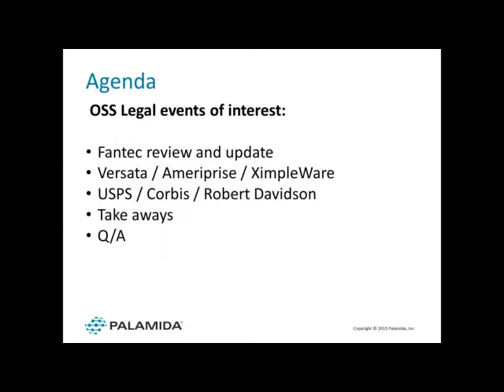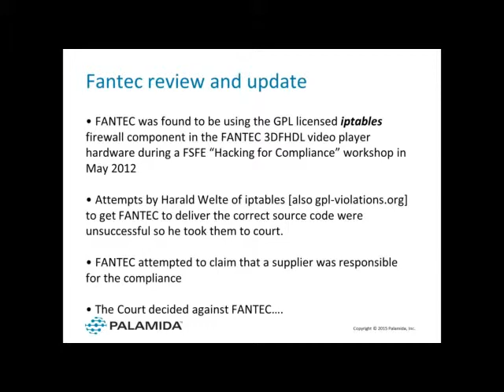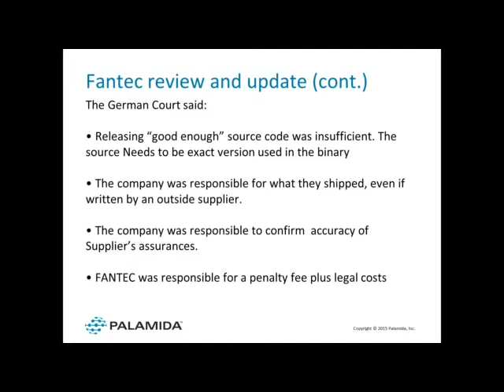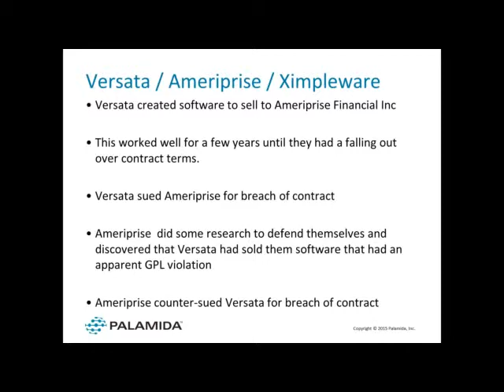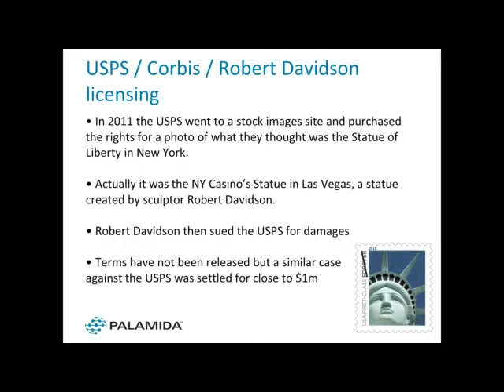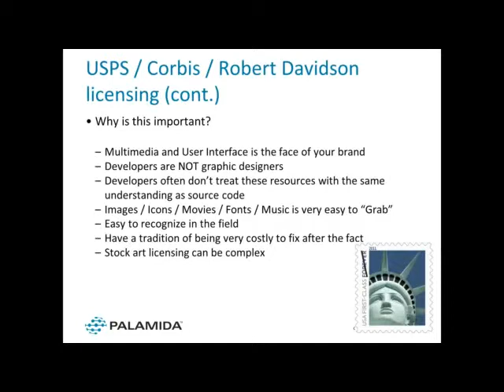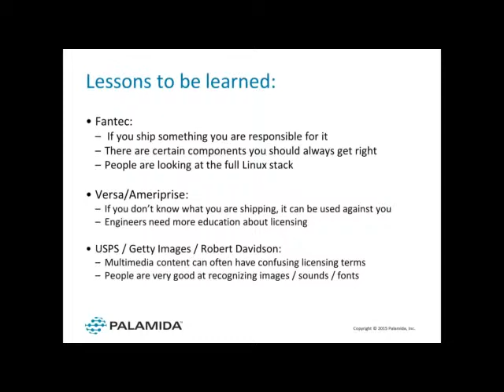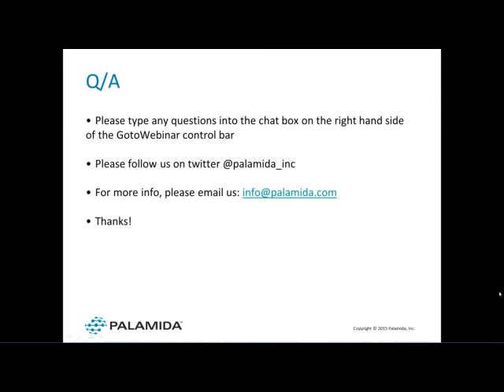Recent Open Source Legal Issues: Ameriprise, Fantec, More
In this one hour seminar Jeff Luszcz, founder of Palamida, will discuss recent legal cases involving commercial use of Open Source. These include cases involving the General Public License (GPL) and other Open Source issues. Jeff will provide background about ongoing and settled lawsuits as well as some quick highlights of small issues of note.

Key Topics to be addressed:
 - Versata Software / Ameriprise Financial Services Lawsuit
 - The German Fantec decision involving GPL compliance
 - Other recent IP related "quick hit" cases of interest
 - Q&A